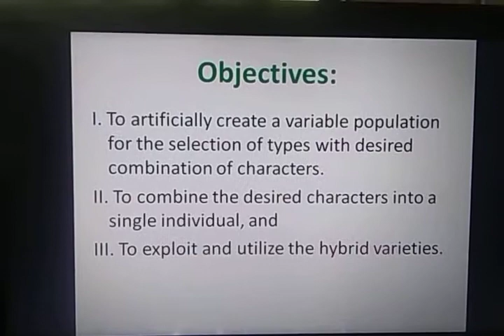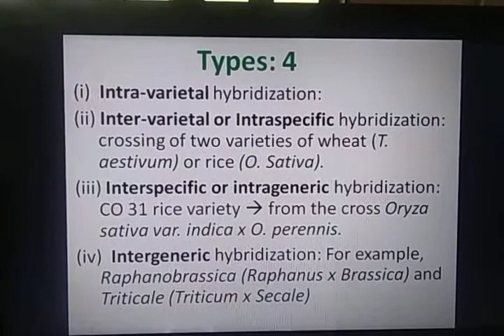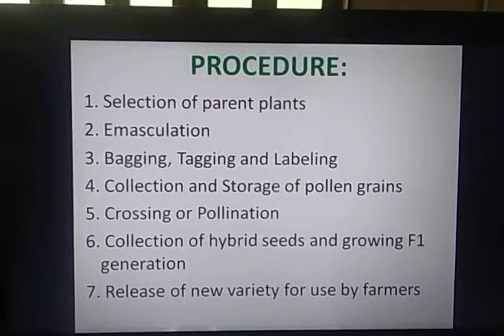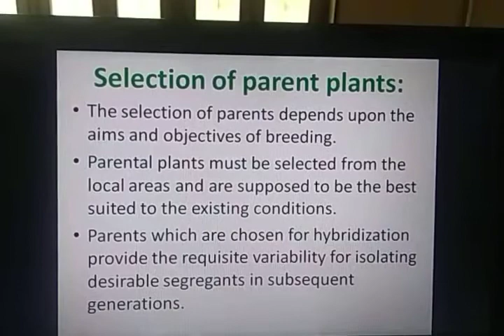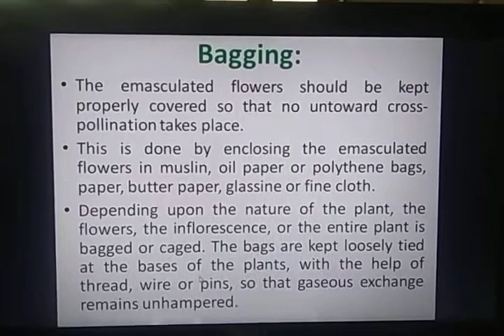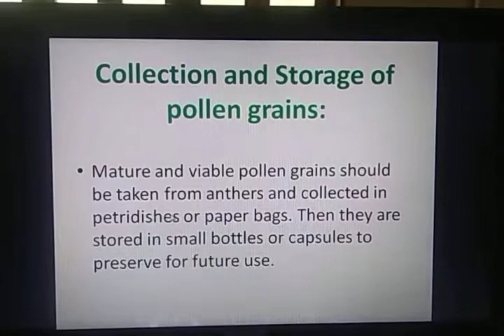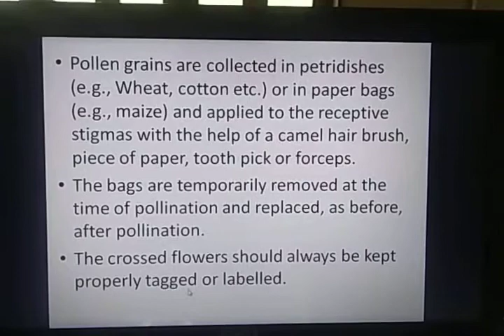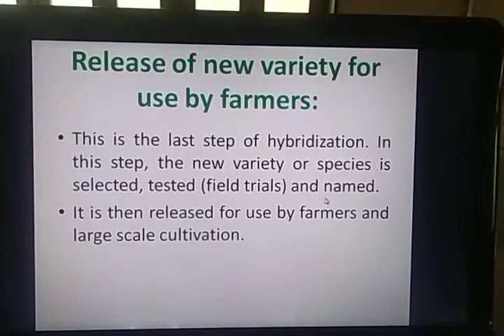BSBO 412 Unit 3 Hybridization